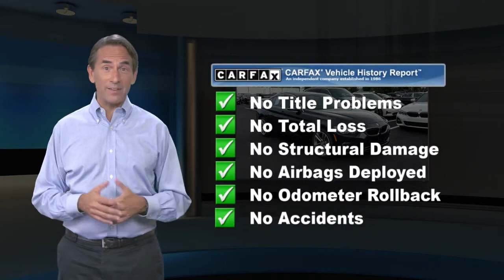Certified 2019 BMW 4 Series 430i xDrive, Edison, NJ L56151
REDUCED FROM $41,295!, $5,300 below J.D. Power Retail! BMW Certified, Excellent Condition, CARFAX 1-Owner, ONLY 34,914 Miles! Navigation, Sunroof, Heated Seats, All Wheel Drive, iPod/MP3 Input, Back-Up Camera, Turbo Charged.Safety equipment includes Blind Spot Monitor BMW 430i xDrive with Black Sapphire Metallic exterior and Black interior features a 4 Cylinder Engine with 248 HP at 5200 RPM*.AFFORDABLE TO OWNReduced from $41,295. This 430i xDrive is priced $5,300 below J.D. Power Retail.VEHICLE FEATURESMP3 Player, Keyless Entry, Rear Air, Heated Mirrors, Onboard Communications System.OPTION PACKAGESCONVENIENCE PACKAGE Active Blind Spot Detection, Lumbar Support, Heated Front Seats, DRIVING ASSISTANCE PACKAGE Speed Limit Information, Active Driving Assistant, Lane Departure Warning, Forward Collision Warning, pedestrian warning and City Collision Mitigation, HEATED STEERING WHEEL. Serviced here, Non-Smoker vehicle, Originally bought herePURCHASE WITH CONFIDENCEAdditional plans are available to extend coverage, if desired, Every vehicle is thoroughly inspected and reconditioned by BMW-Certified technicians, 1-Year/Unlimited Miles plus balance of original new vehicle limited warranty (4-Year/50,000-miles), Roadside Assistance includes jump starts, tire changes, lock out service, and fuel/fluid delivery, 24/7 Roadside Assistance (even if someone else is driving your vehicle), Trip interruption benefits are included, Service loaner and/or alternate transport are included for the duration of your protection planEXPERTS RAVEEdmunds.com's review says "The steering's accuracy and directness are ideal for a luxury coupe, and the thick M Sport steering wheel feels good in your hands.".Pricing analysis performed on 3/9/2022. Horsepower calculations based on trim engine configuration. Please confirm the accuracy of the included equipment by calling us prior to purchase.

[RLVID:6861:bb695436c2ef5240:44835ac1f3c43947:1]